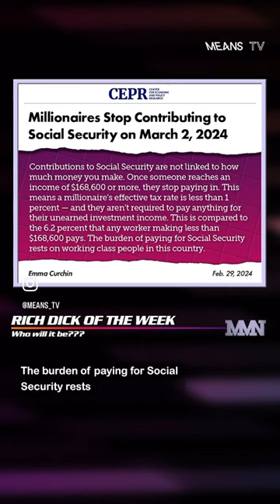94% of Americans give to Social Security all year long, but the wealthy stop paying after 2 months